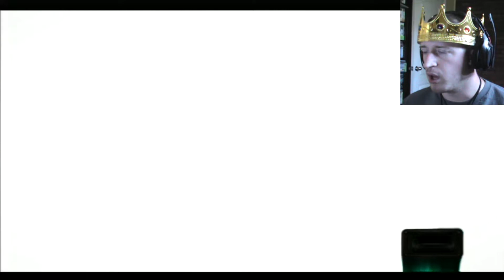The Lord Plays Fatal Frame Part 17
Episode 17: I Hate This Place

-- I'm tired of these motherfucking ghosts in this motherfucking mansion!